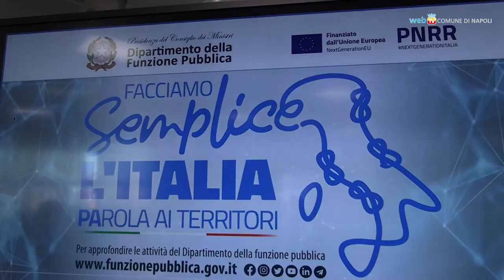“Facciamo semplice l Italia” tappa a Napoli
Nella sede di San Giovanni a Teduccio dell'Università Federico II, il terzo appuntamento del ministero della Pubblica Amministrazione per confrontarsi con le amministrazioni comunali e la realizzazione di progetti per cittadini, imprese e P. A.